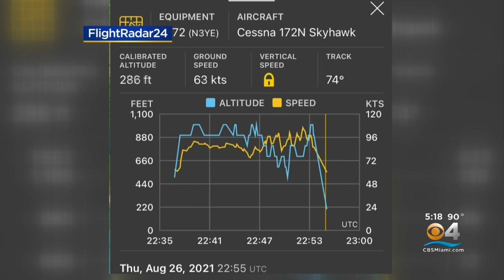Small Plane Makes Emergency Landing Off Virginia Key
Cell phone video shows the moments right after a Cessna 172 ditched into the ocean just feet off shore of Virginia Key.